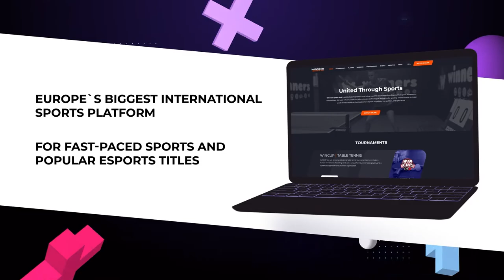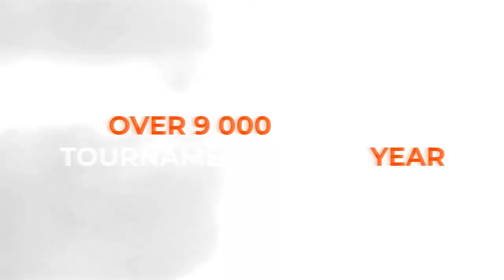19:00 Maksym Nikolenko 3-2 Valerii Tatarynov West 5 WIN CUP 07.03.2023 | TABLE TENNIS WINCUP